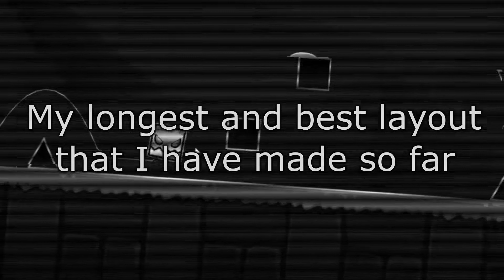Masterpiece layout XXL [Hard-Insane Demon]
After two years of balancing and creating this. It has finally been made...
Some things I need to work on still:
- Structure design
- Redecorating the start
- Decorating the rest of the level